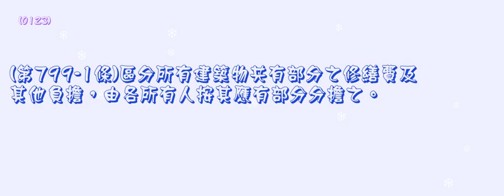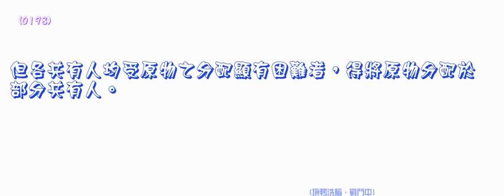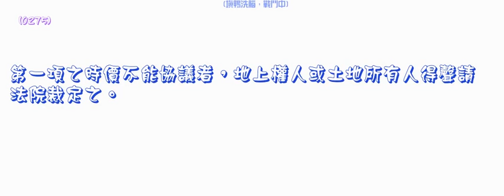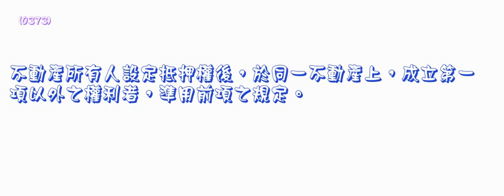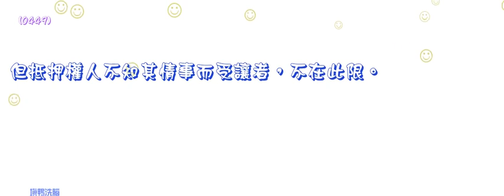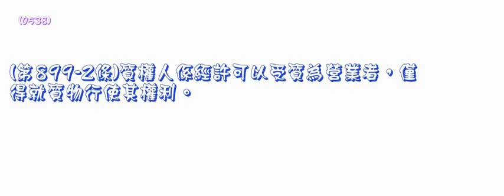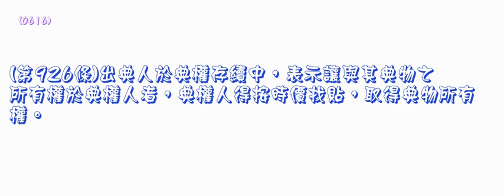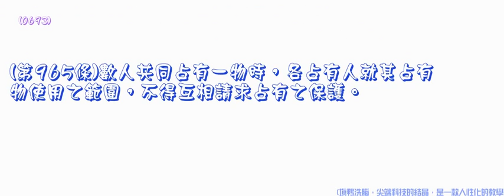001民法＿1040610版＿第三編（龜速朗讀）